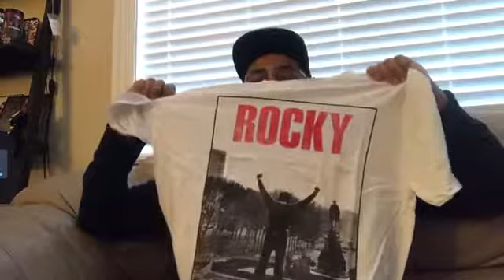Unboxing a Rocky Balboa T-Shirt